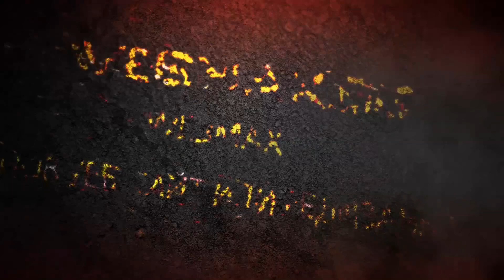Стартова Решетка - Писта Суворово - 28.10.2018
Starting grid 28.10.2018